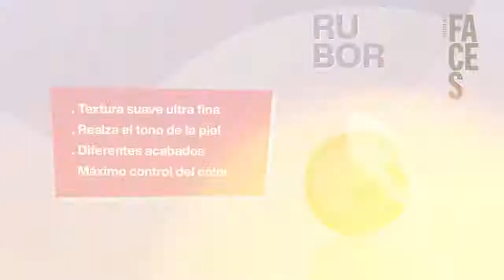NUEVO PORTAFOLIO DE NATURA FACES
NUEVO PORTAFOLIO DE LA LINEA NATURA FACES